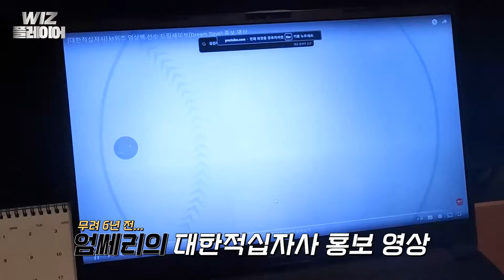기상하자마자 듣는 마라탕후루...? 흥 많은 민이의 원정 출퇴근 브이로그🎥 [WIZ플레이어]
6월 뜨거운 활약을 보여준 민이🔥
MVP가 퇴근하면 가장 먼저 하는 일은? (ft. 룸메 재헌)

00:00 6월 WIZ플레이어 민이의 브이로그
00:22 달콤한 휴식 시간
00:46 민이의 원정 룸메는?
00:56 김미김미김미김미
00:18 사기충천 TIME
00:28 쎄리의 흑역사(?)
02:50 마네킹 아니야?
02:54 아기 브라키오
03:06 지켜,, 줄거지?
03:15 또 하나의 레전드
03:19 유튜브 탐방 끝
03:50 다음날
04:11 민이의 원정 필수품
04:21 모닝콜
04:30 마라탕후루
04:40 룸메 기상
05:09 정신머리.
05:19 출근 버스 (ft. 짝꿍 쎄리)
05:33 상백이의 하루일과
05:48 ISFP의 교과서...
06:08 다음 WIZ플레이어는...?
06:27 선물 전달식
07:03 깨알 TMI
07:10 가장 기억에 남는 경기
07:29 헐레벌떡 마운드로 간 썰
08:04 소감